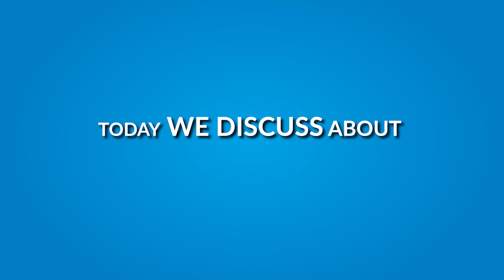Allergy | മരുന്നില്ലാതെ എളുപ്പത്തിൽ അലർജിയെ മാറ്റിയെടുക്കാം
(For Doubt Clarence & Enquirers)
🏥 My clinical Address :-

Indian Acupuncture Academy Venniyoor
Kadannal Kudungi - Perumpuzha Rd, Venniyur, Kerala 676508